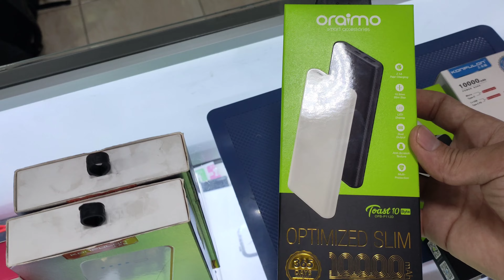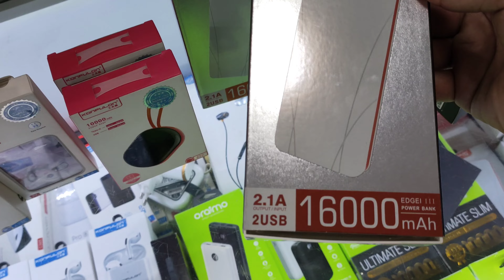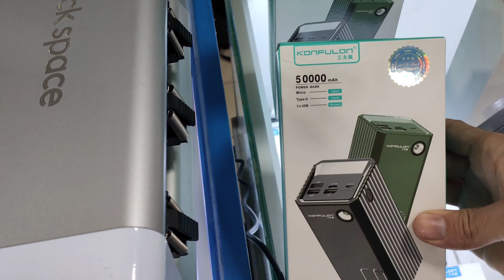جميع انواع الشاحن السريع او ما يسمى ب power bank 0639327521